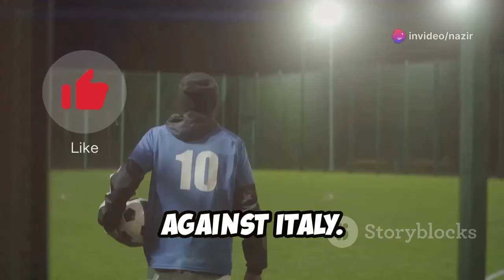UEFA Champions Cup 2024: Top Ten Best Players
Football fans, gather 'round! The UEFA Champions Cup 2024 has been an electrifying tournament, showcasing the pinnacle of European club football. From stunning goals to jaw-dropping saves, this year's competition has been nothing short of spectacular. But amidst all the action, certain players have risen above the rest. Let's dive into the top ten best players of the UEFA Champions Cup 2024 and explore what makes them stand out. @nazirbaloch613